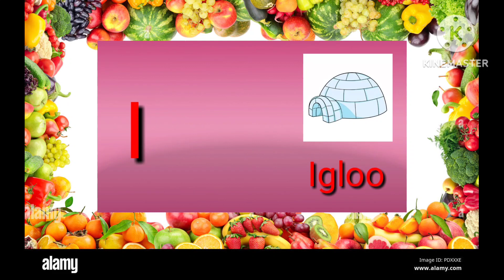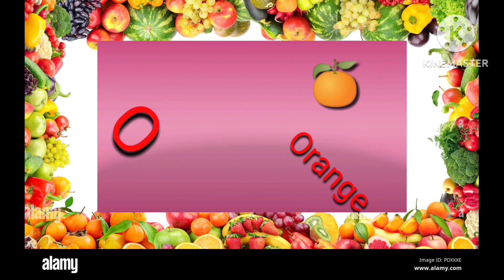Learn the ABCs in Lower-Case: "a" is for ant and apple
Featuring the letter "a"!
This series goes through each of the lower-case letters, starting with A and ending with Z. Each letter is accompanied with an engaging story and soundtrack.